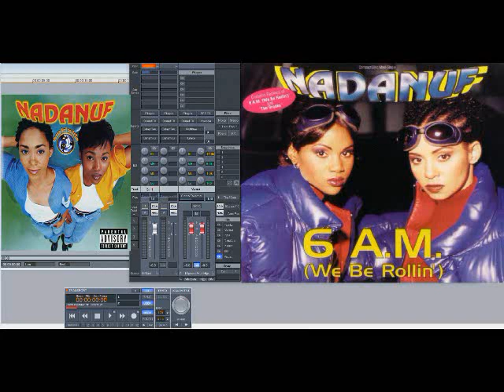Nadanuf – 6 A.M. (We Be Rollin’) (Slowed Down)